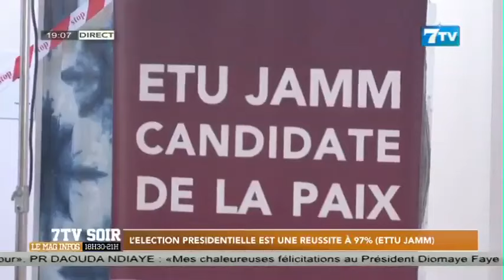Ettu Jamm: L’élection présidentielle est une réussite à 97 %